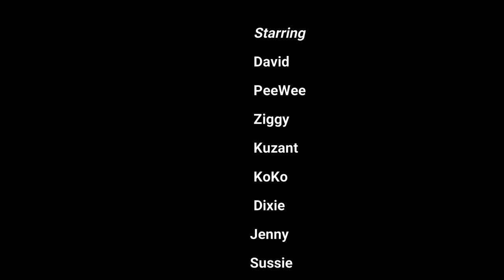Friday 2023 Rabbit Hunt